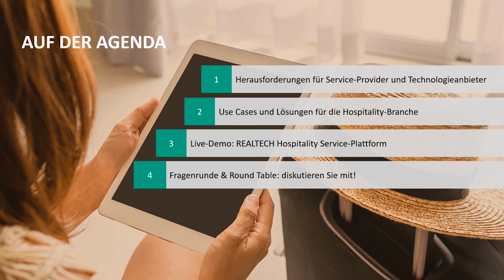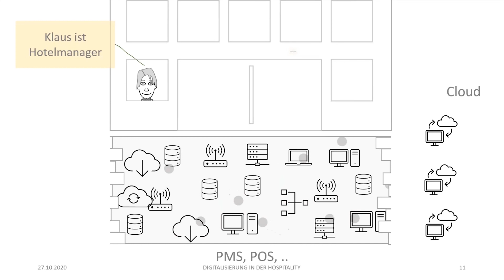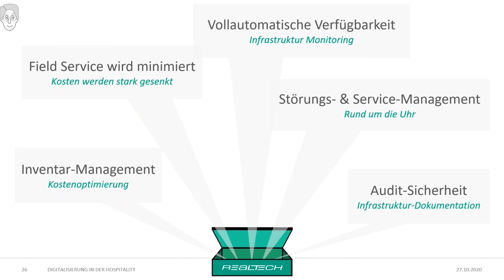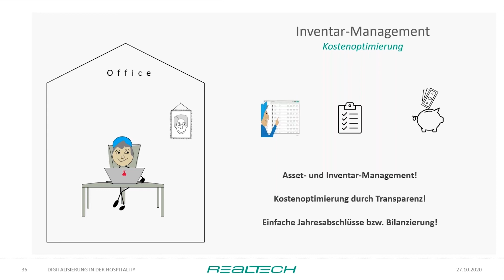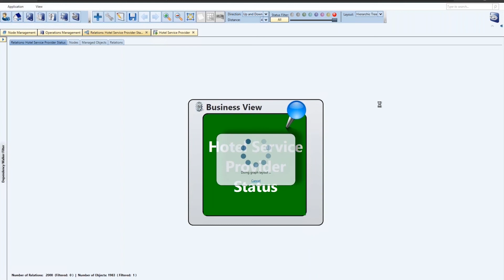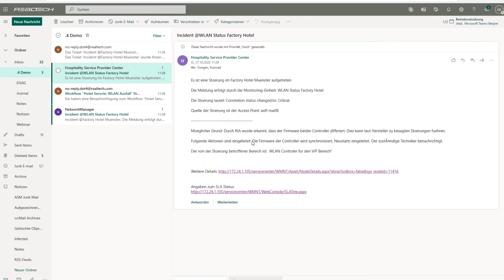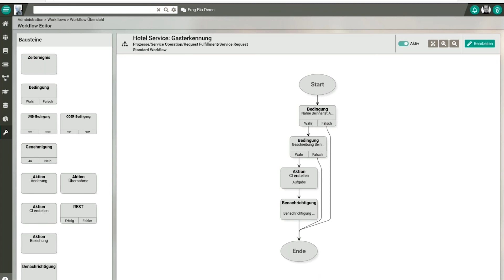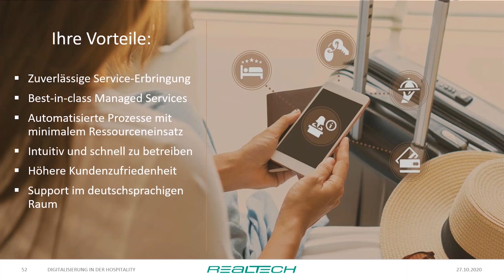Digitalisierung in der Hospitality durch Service Automation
In diesem Webinar nehmen wir die Automatisierung der Service-Prozesse zur Reduzierung der Vor-Ort-Einsätze unter die Lupe, zeigen, wie die IT-Infrastruktur in ihrer Aufgabenvielfalt und Komplexität besser verwaltet werden kann – bis hin zum Aufbau einer Guest Self-Service Automation.

Anhand von Use Cases verdeutlichen wir, wie eine solide Basis für digitale Lösungen an den „Touch-Points“ entlang der Guest Journey geschaffen werden kann.